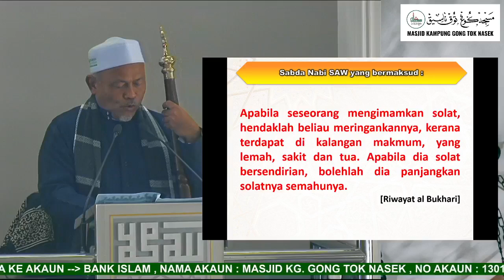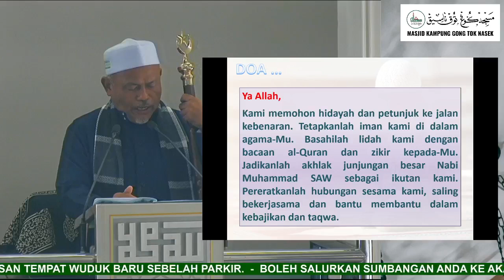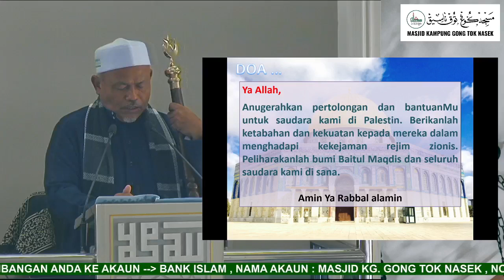(04/10/2024) KHUTBAH & SOLAT JUMAAT - " RASULULLAH SAW QUDWAH SEPANJANG ZAMAN "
👤Khatib : TN. HJ. SHAFIAI BIN MOHD AMIN
👤Bilal : MOHAMMAD SAFIUDDIN BIN ZULKIFLI
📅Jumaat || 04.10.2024